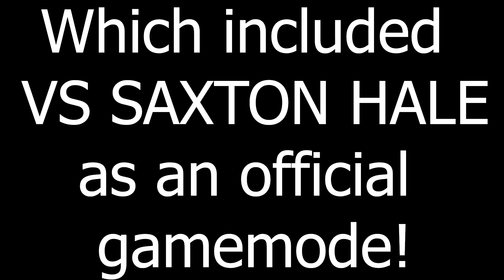RNG vs Saxton Hale (TF2)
Thank 4 wadch vedio hop yu enjoi.

On another note THANK YOU SO MUCH FOR 500 SUBSCRIBERS BRO. :D

Song: Flaw - AGST